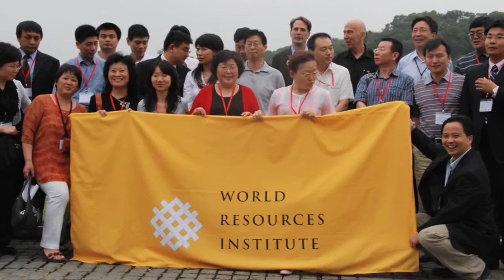World Resources Institute - Courage To Lead CFC# 96456